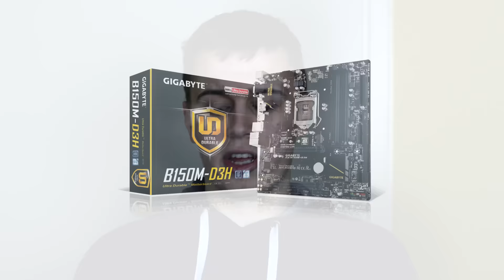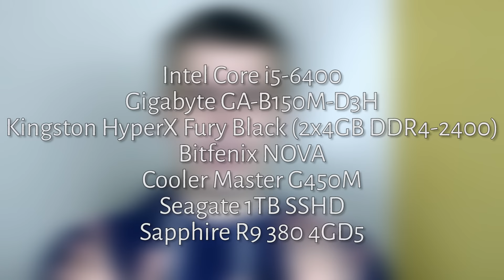DE BESTE PC VOOR 700 EURO!? - Koopadvies - TechTime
Jullie willen de BESTE PC voor 700 euro? Prima! Doen we! :D